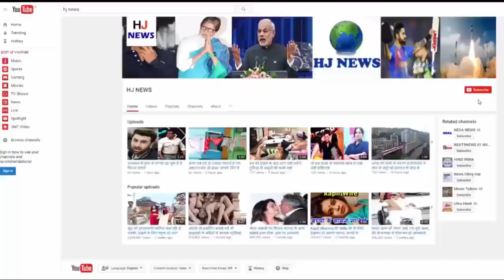अभी अभी जानी मानी टीवी एक्ट्रेस ने दुनिया को कहा अलविदा, देखिये...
जानी मानी टीवी एक्ट्रेस की कार एक्सीडेंट में हुई मौत, देखिए...

These days, the wave of grief has spread in the TV world. Recently, another actress died in a car accident. Yes, there was an accident that caused the death of the actress. Actually, the accident happened in South. Kannada Industry's well-known actress, composition has lost her life. Composition has happened in the Car Accident. During this time, with his composition in the car, he was killed in the accident of Star and Jeevan Prasad.

Actually both actors were going towards a temple. During this time his car collided with a standing truck. This incident happened near magadi of Karnataka. Let us know that the actress has worked in Famous serials like Mahanadi, Madhubala and Trivani Sangam. According to the news, the composition's friends were driving the car.

Along with this it is being said that the Kukke Subramanya temple was going to celebrate the creation, life and the rest of their friends. Apart from this, the other actors Kartik, Eric, Uttam, Hanesh and Ranjit were injured in this accident. Magadi police has filed a case and started investigating the matter. Let us tell you that recently, the Hindi TV serial, Mahakali, has been killed in such an accident in which Akshar Gagan Kang and Arjeet Lavaniya are seen.

HJ NEWS !!